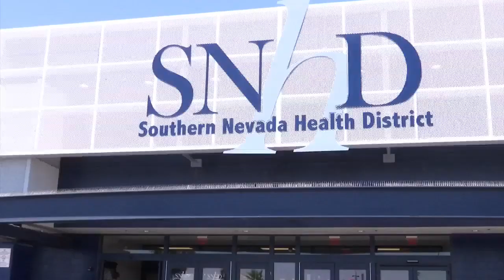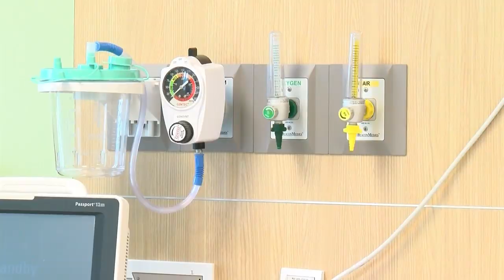12 cases of West Nile virus in Southern Nevada, majority with serious infection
The Southern Nevada Health District now confirms the 12th case of West Nile Virus in Southern Nevada.

This latest case is a male patient over the age of 50.